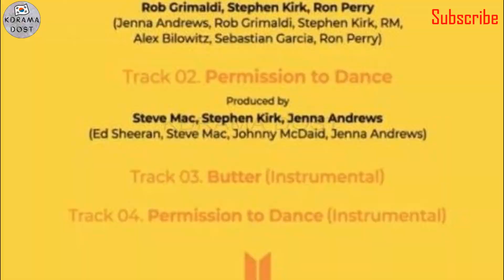BTS Special Gift for BTS Army on 9th July 😱| BTS ARMY DAY SPECIAL NEW SONG | DATE & TIME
This exciting news, comes just in time for after butter record Breaking celebrations. BTS may make Their Comeback On Special army day 9 July with music legend Ed Sheeran.